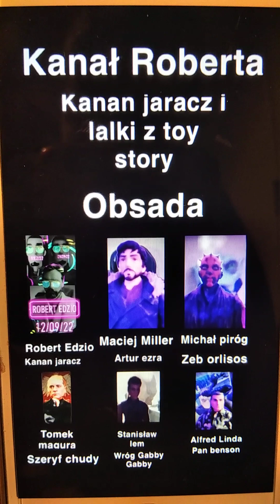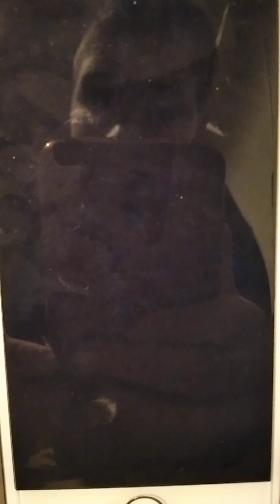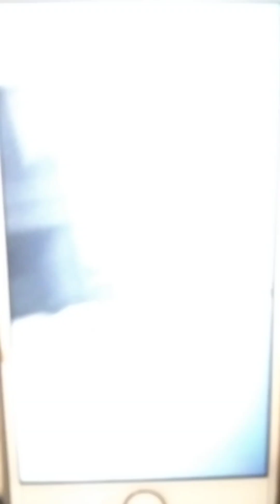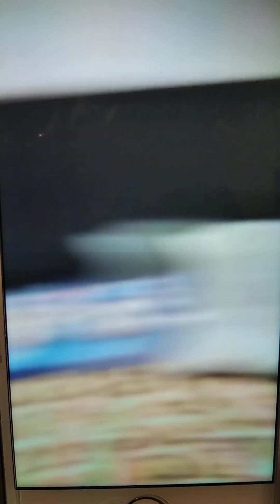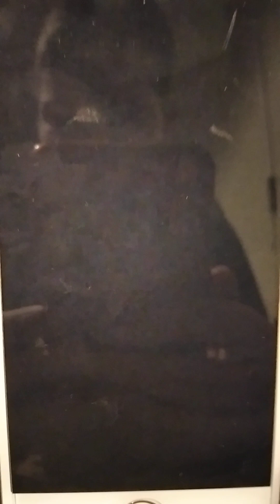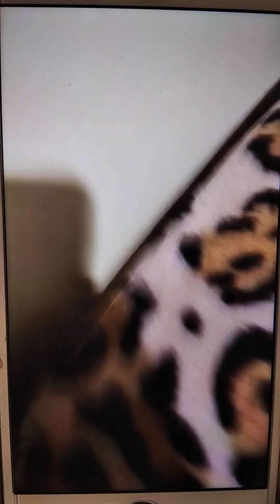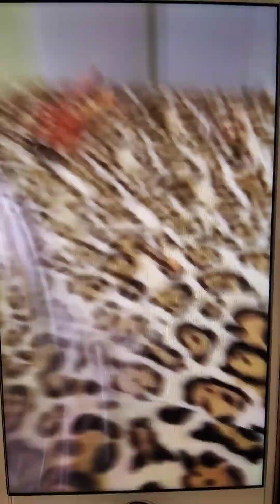Kanan Jaracz i Lalki z Toy story film reżyserowano: Robert edzio